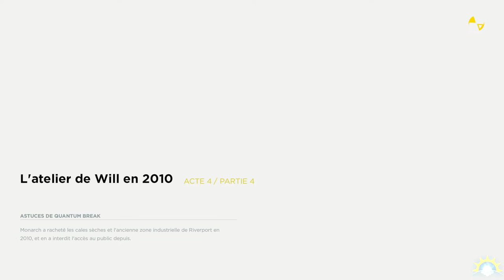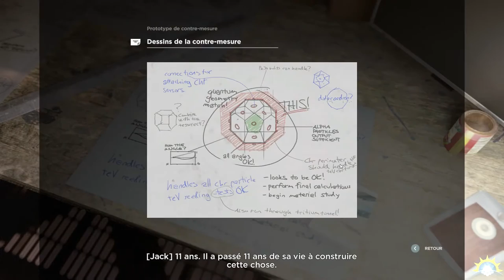[Let's Play] Quantum Break- Ep. 12 : Révélations! [FR]